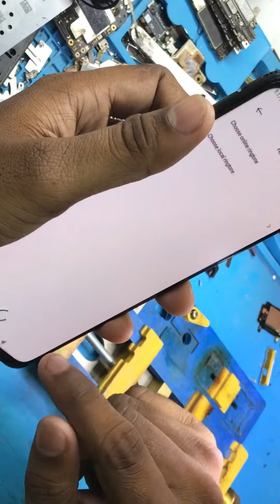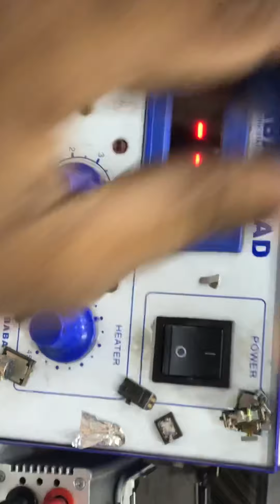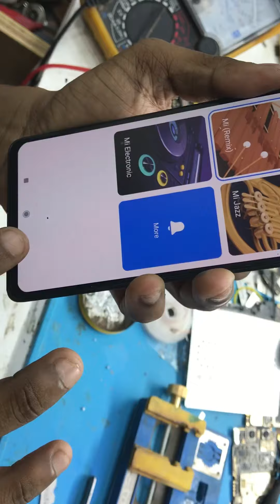Mi.Redmi Note 10 Pro.,Speaker/Sounds/Ringtone Not Working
Redmi note 10 Pro ringtones/ speaker/sound not working
CPU Problem
CPU Reballing
Sound problem solve
phonefix Kolkata